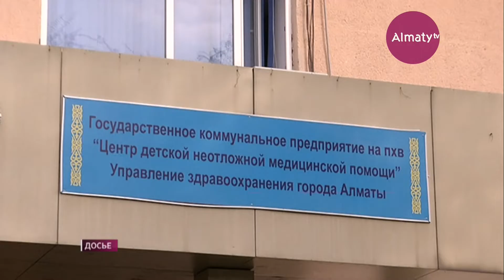Обвиняемому в убийстве двухлетнего пасынка в Алматы грозит пожизненное заключение (26.11.19)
Следственным управлением департамента полиции Алматы завершено расследование уголовного дела в отношении подозреваемого 1985 года рождения по факту убийства двухлетнего ребенка, сообщает BaigeNews.kz со ссылкой на пресс-службу прокуратуры Алматы.

Инцидент произошел 23 сентября 2019 года, ребенок вместе отчимом, направлялся домой, при этом капризничал, отчим, пытаясь его успокоить, нанес 3-4 удара, отчего ребенок упал и ударился головой, после чего потерял сознание. Далее у отчима возник умысел на убийство ребенка, в связи с чем, он со всей силы ударил его в область живота. В это время проходил прохожий, который увидев происходящее, вызвал скорую помощь.